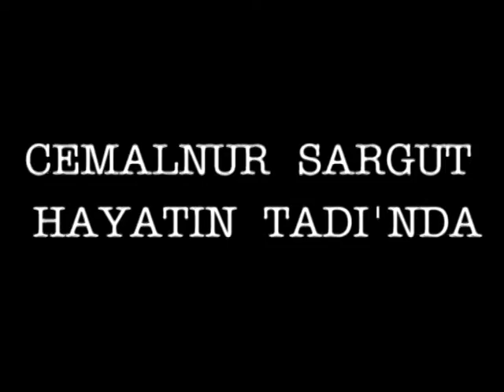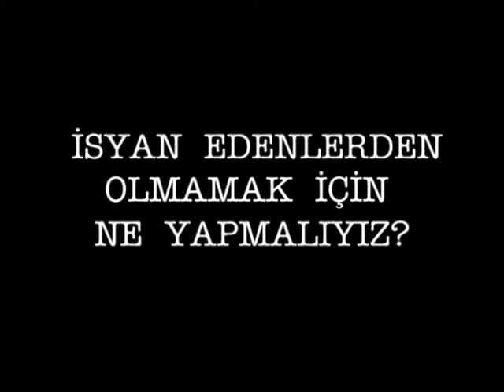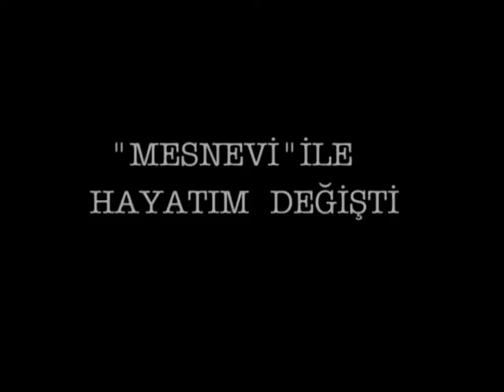ZEYNEP KÖSE BÜKÜMCÜ -CEMALNUR SARGUT SÖYLEŞİ